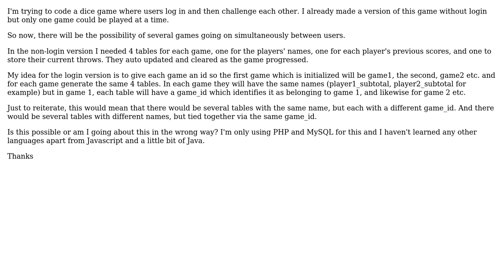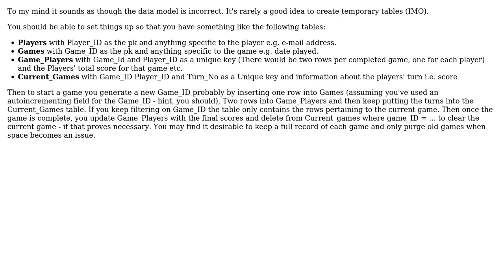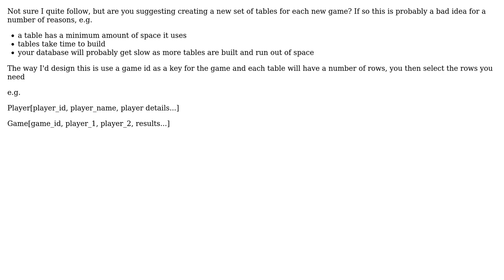Multiple tables with same name, but each with a unique id to distinguish them?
Software Engineering: Multiple tables with same name, but each with a unique id to distinguish them?

With thanks & praise to God, and with thanks to the many people who have made this project possible! | Content (except music & images) licensed under CC BY-SA | Music | Images & others | With thanks to user user122374 user mcottle user daven11 and the Stack Exchange Network Trademarks are property of their respective owners. You are responsible for your own actions.